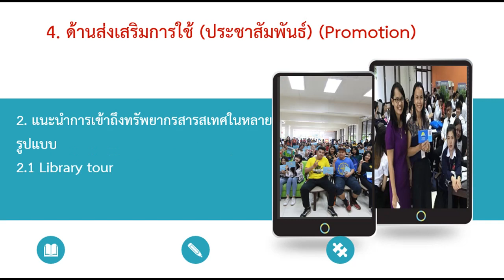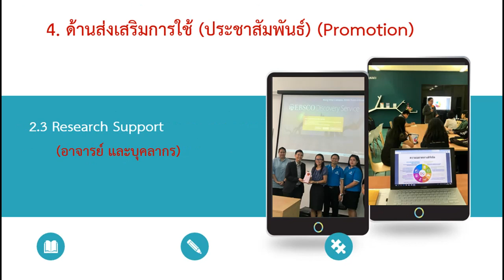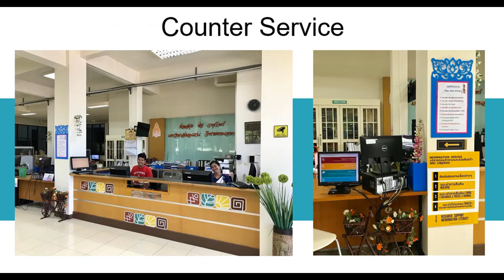CRM 07 รูปแบบการจัดบริการสารสนเทศเชิงรุกเพื่อเป็นแหล่งเรียนรู้ของผู้ใช้ในยุค 4.0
ชื่อผลงาน รูปแบบการจัดบริการสารสนเทศเชิงรุกเพื่อเป็นแหล่งเรียนรู้ของผู้ใช้ในยุค 4.0
โดย นางสาวกนกวรรณ ชินอ่อน , นางสาวณัฐนพินท์ พิมพ์วัน  ห้องสมุดช่อ วายุภักตร์ มหาวิทยาลัยขอนแก่น วิทยาเขตหนองคาย